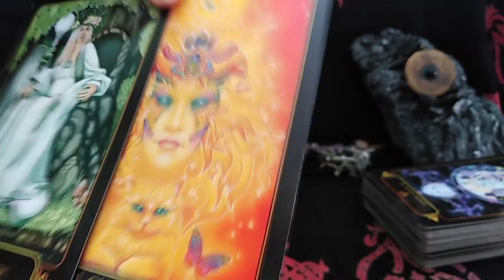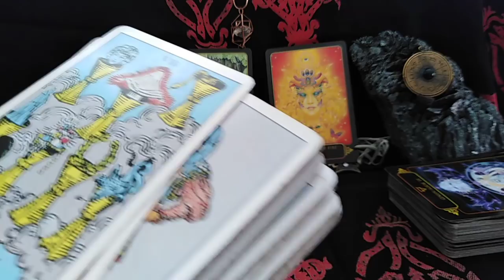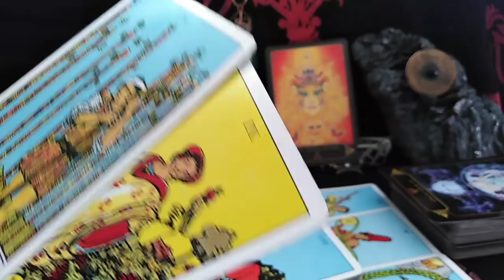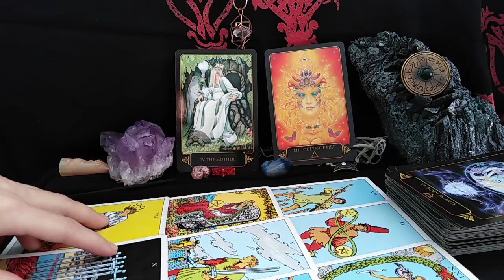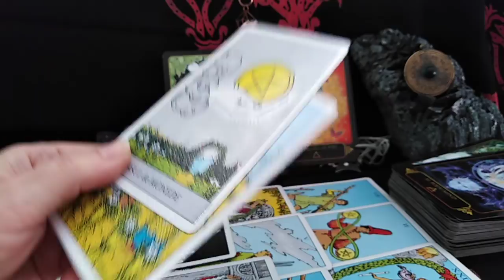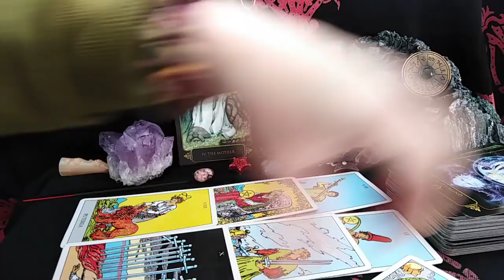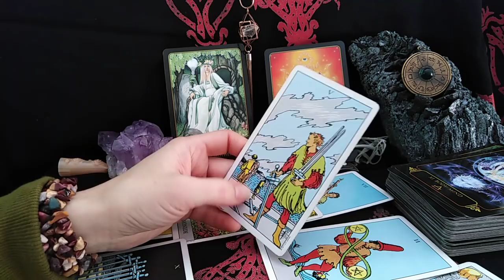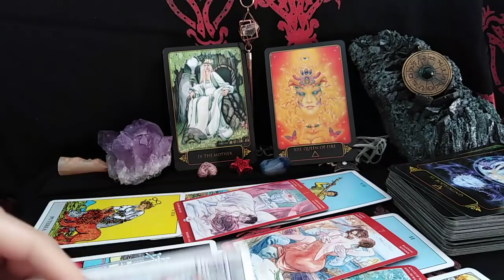FECIOARA - DEC 2020 - Credinta ne Lumineaza Calea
Etalare pentru zodia Fecioarei: Soare, Luna, Ascendent sau Venus. A se retine ca aceste citiri sunt colective. Va invit sa Selectati informatiile care corespund vietii voastre particulare.